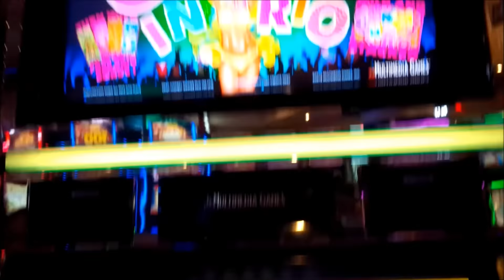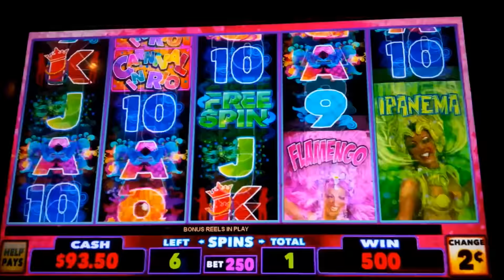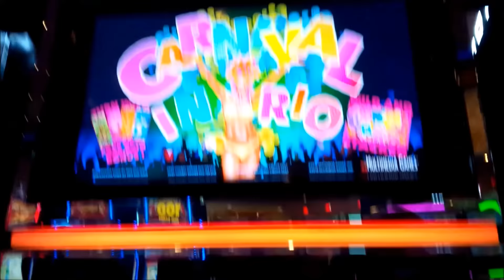Carnival In Rio Slot Machine $5 Max Bet *BIG WIN* Bonus!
The Carnival in Rio slot machine is the first game I ever recall seeing by Multimedia Games!  While I haven't played it much, it seems to have retained its popularity so I thought I'd give it a shot.  Unlike some of their other offerings, Carnival in Rio is fairly basic in its gameplay by only offering one bonus which is triggered by getting three or more bonus symbols on reels 1 thru 5: the more you get, the more free spins you get!  During the bonus, all dancers become wild giving you a shot at a Big Win or even Jackpot! So it's all about getting the bonus in this one, Enjoy!